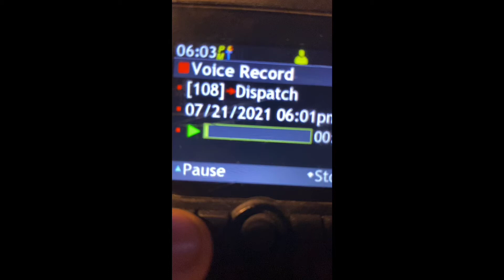RIP Michael of the Logan twp Fire Department station 18-1